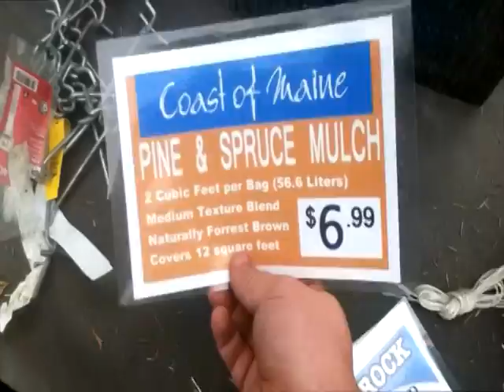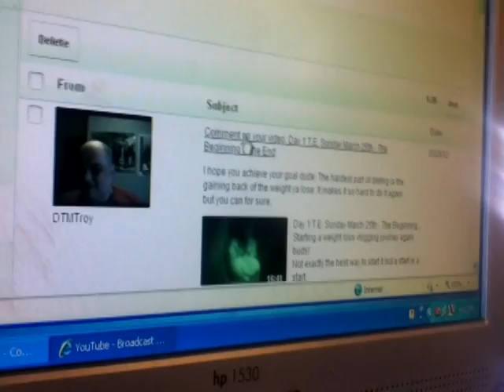Day 2 T.E. Sunday March 26th - This Blows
God Dammit I'm Fat. sounds like a country song